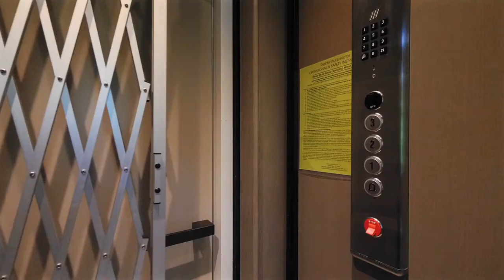$24,500,000 Amazing Mansion ,a Dream House , in Miami Beach, Florida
⭐Location: 15 Palm Ave, Miami Beach, Florida
 💲 Price: $24,500,000
🛏️ Beds: 7
🛀 Baths: 9
⭐ Living: 9,383 square feet
⭐ Lot size: 0.41 acres
➡️ Built: 2018
Listed by: | Agent: ONE SOTHEBY’S INTERNATIONAL REALTY, INC
MIRCE (MIKI) CURKOSKI

ALBERT JUSTO
Original Video by ONE SOTHEBY’S INTERNATIONAL REALTY, INC
✔️Note: I am not a broker or agent, I am just a person who has passion on Architecture, Luxury Houses & Fine Living. My goal is just collect and share beautiful homes to everybody.
✔️Dear Realtors, Agents: We wish to collaborate with you to promote your houses on Dream Houses. And Of course you have right to ask we take down your videos due to your client's request. We hope to present more and more beautiful homes to our viewers.